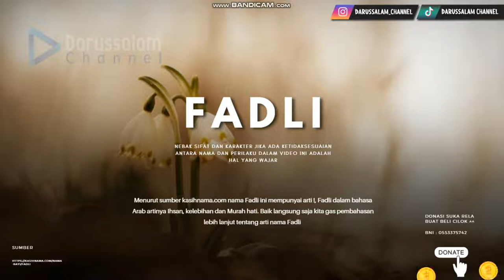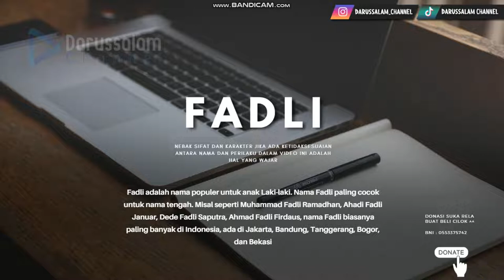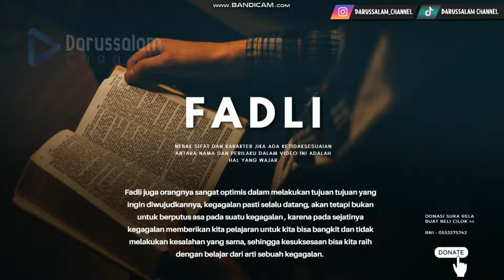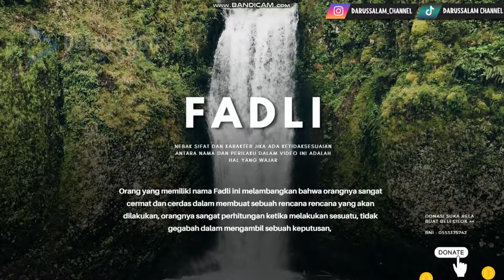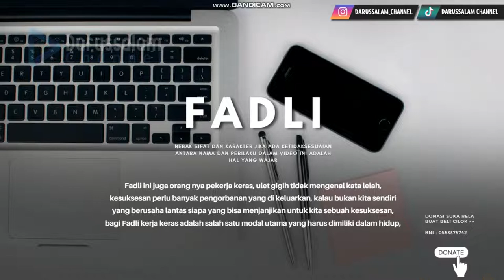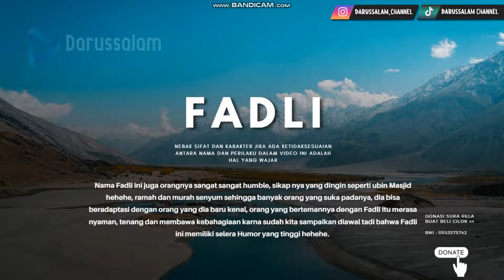Nebak Sifat dan Karakter Nama Fadli !